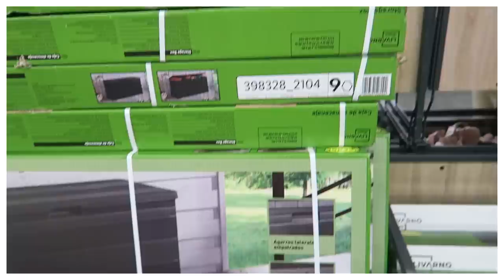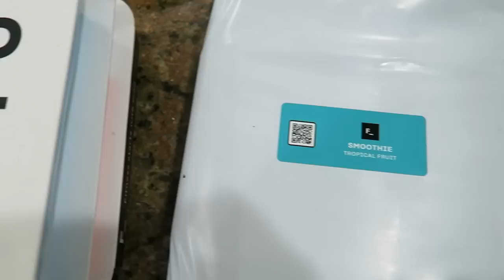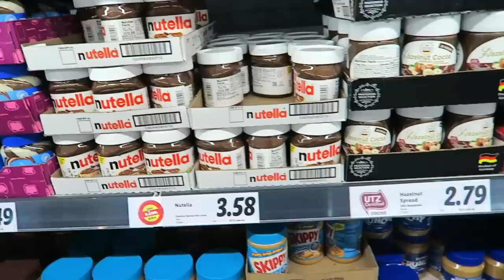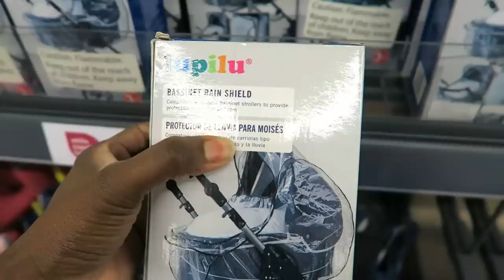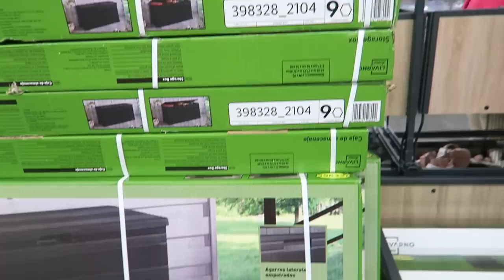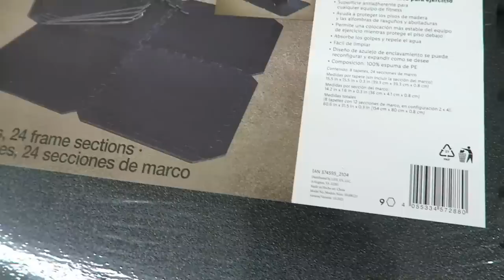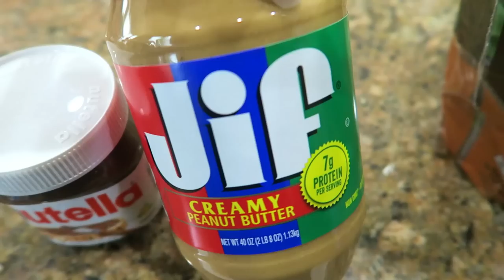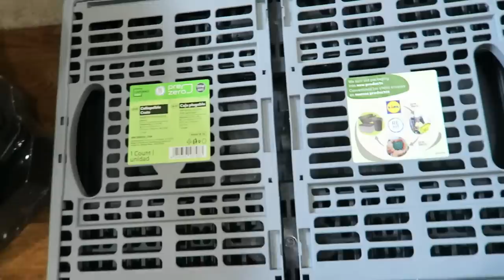I went to Lidl for the first time and WOW! I"M SHOCKED! Come shop with me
Come shop with me at Lidl as I share my grocery haul! I' a huge fan now! Do you shop at Lidl?

00:00 Welcome to Lidl Shop with me!
00:36  New Store for Me!
01:14 The Flyer Deals
02:25  Factor
04:35 Shop with Me
17:29 Thoughts on Lidl
19:37 Grocery Haul and more
22:52 The Garden Box
23:34 The Pads for camping
24:16 Thanks for watching

📸  Want to create a Youtube Channel as a Side Hustle?  Sign up for this free course!